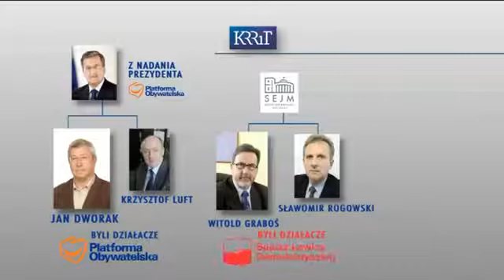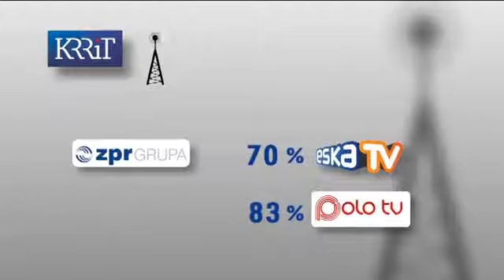Stop dyskryminacji TV - afera multipeskowa